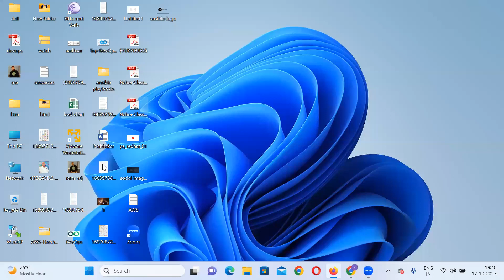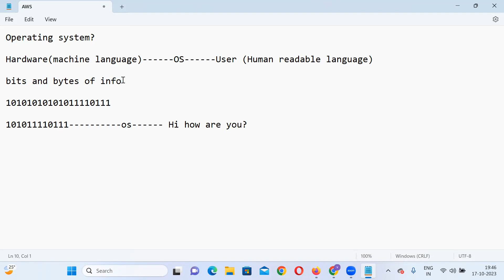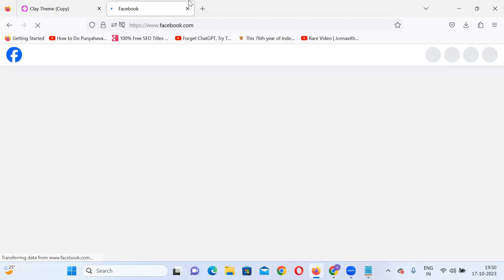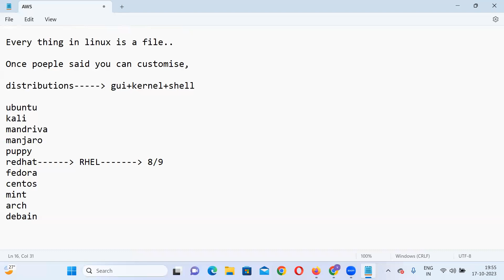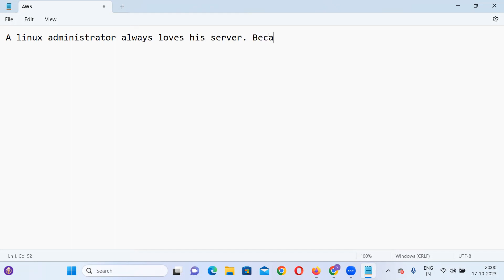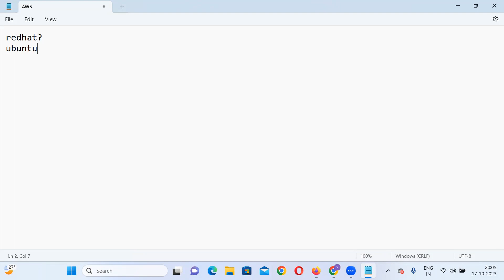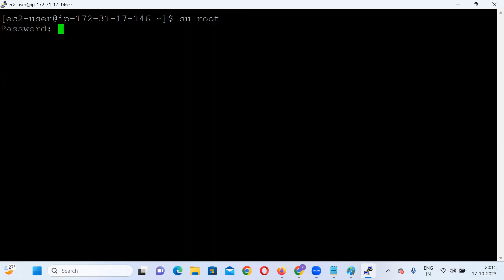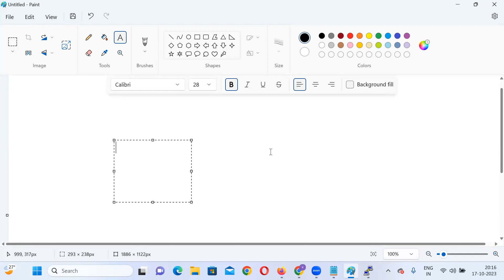RedHat Linux Administration by Ram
This course helps you handle system software, hardware and build connections between the software and physical resources. It has extensive coverage on Linux fundamentals and advanced administration, including troubleshooting and monitoring. Our project assistance and hands-on assignments give a deep knowledge of mount techniques, filter commands, partition techniques, logical volume manager, password parameters, access control list, quota database creation, and advanced file permissions. Apart from these concepts, you will also master Apache Web Server, DNS Services, MariaDB, and Server Configurations.

*Prerequisites:*

1. Basic technical user skills with computer applications on some operating systems are expected.

This course is geared toward Windows system administrators, network administrators, database administrators, and other system administrators who are interested in supplementing current skills or back stopping other team members, in addition to Linux system administrators who are responsible for these tasks:

1. Configuring, installing, upgrading, and maintaining Linux systems using established standards and procedures
2. Providing operational support
3. Managing systems for monitoring system performance and availability
4. Writing and deploying scripts for task automation and system administration

*Number of Hours:* 40hrs

*Certification:*  AWS Data Analytics Speciality